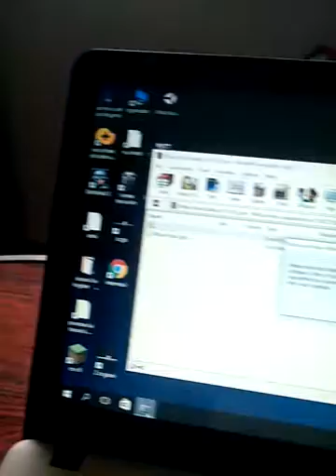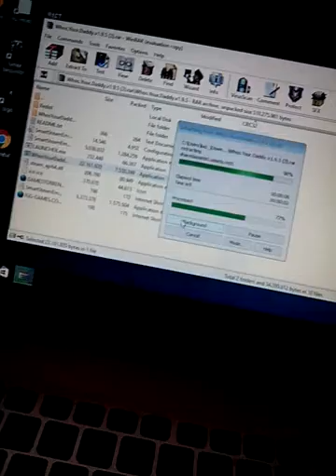6 februarie 2017